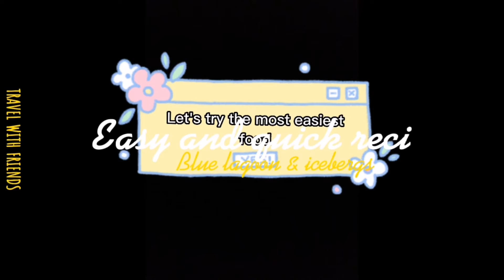easy to cook dish |10 mints dish |how to make dahi pulkiyan |basic dish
Easy to cook dish serve as Dahi pulkiyan
Try it and make your guests happy

Ingredients :
1. Boiled potatoes
2. Tomatoes
3. Yogurt
4. Green chilli
5. Onion
6. Chat masala and zera